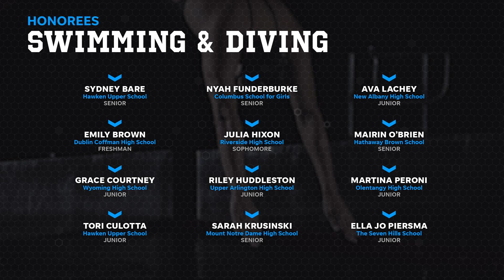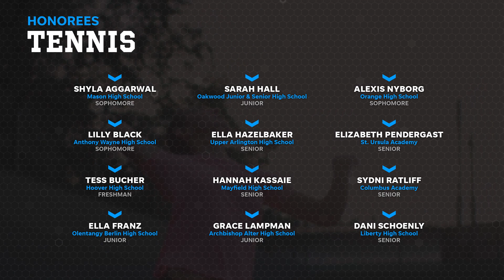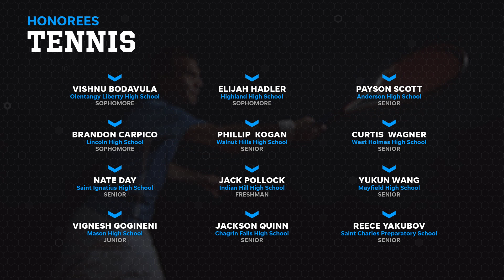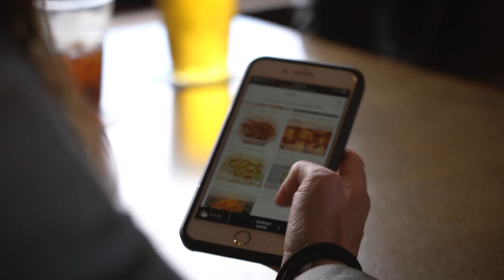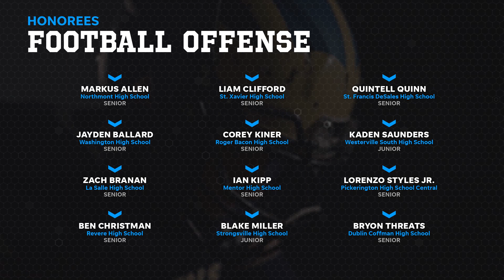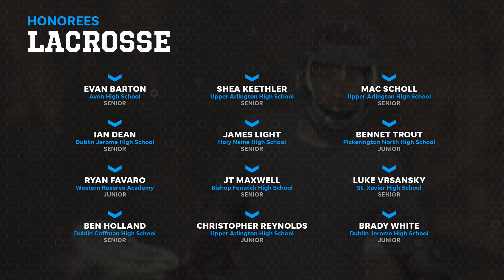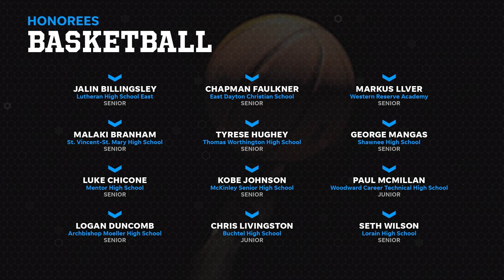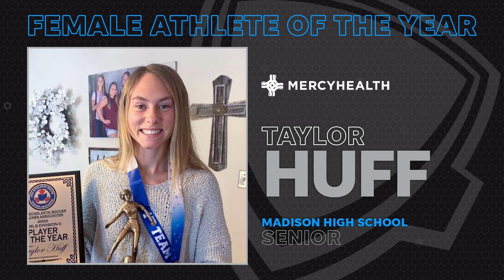2021 Ohio High School Sports Awards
The Ohio High School Sports Awards honors the best local athletes in the state of Ohio from the past year.

Hosted by Seth Greenberg and LaPhonso Ellis, the show will feature top professional athletes as award presenters and special guests including Shaquille O’Neal, Katie Ledecky, Aaron Rodgers, Laurie Hernandez, Urban Meyer, Jennie Finch, Chipper Jones, Sue Bird and many more! Players of the year will be awarded in each celebrated sport and other special awards will be given, including male and female athlete of the year.

The Ohio High School Sports Awards is presented by Mercy Health. Learn more about the event and watch it with companion social media features